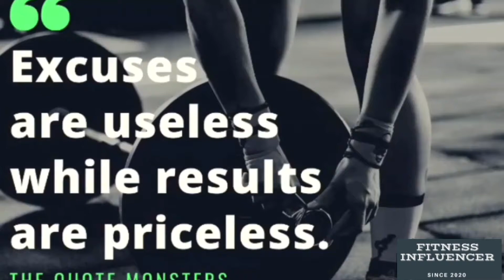How to make big and strong chest by Steven Cao| Steven Cao olympia | fitness influencer| ifbb pro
Fitness_Influencer__

   🏆about my channel detail given below as- 🏆
There is the channel for fitness workout & gym motivational videos. Youtube fitness motivation has been helping me out a lot on my fitness journey for make a fitness influencer. I want to share me joy that fitness brings to my life in form of these videos. My mission is to inspire and motivate millions of people around the globe to adopt a fitness aesthetic healthy lifestyle of there dream. Here you'll find fitness motivation and workout motivation videos to help you get motivated during these workouts.